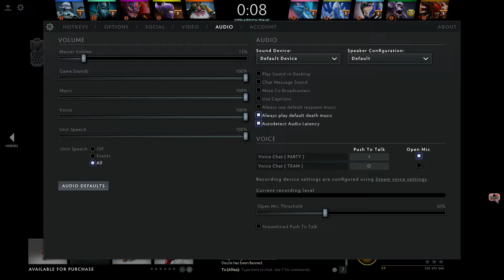pang pa goodvibes (playing lion)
laro din paminsan minsan pang libang lang sa sarili
ok. ohhryttt.